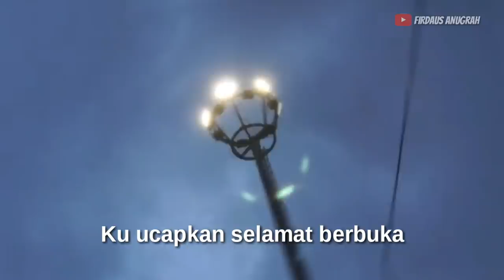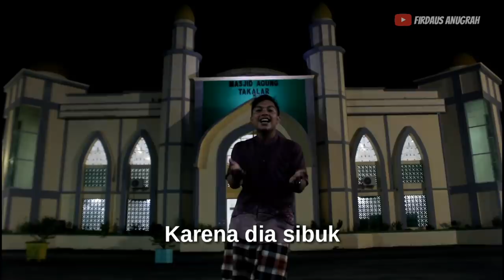Parodi Ramadhan Tiba | Tiba Tiba Ramadhan Cover Firdaus Anugrah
Assalamualaikum shobat , video ini hanya hiburan 😁